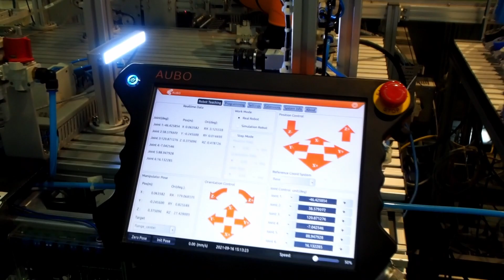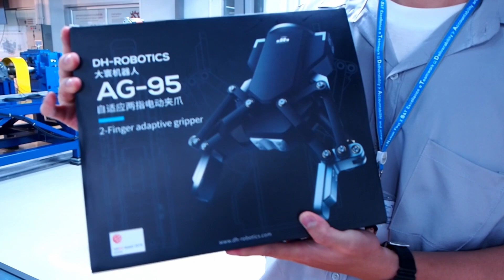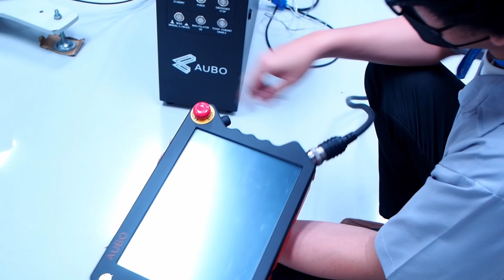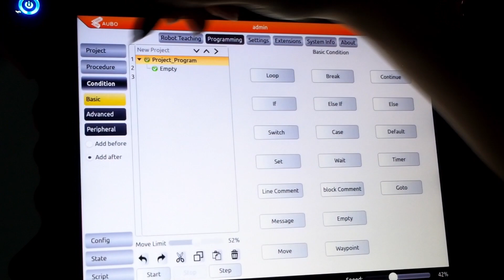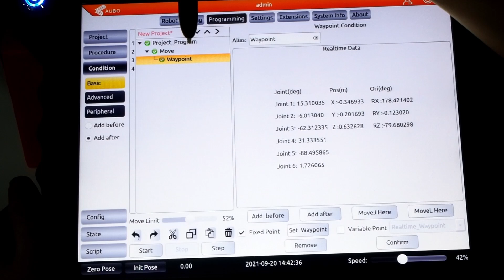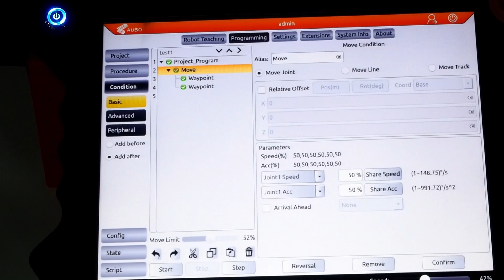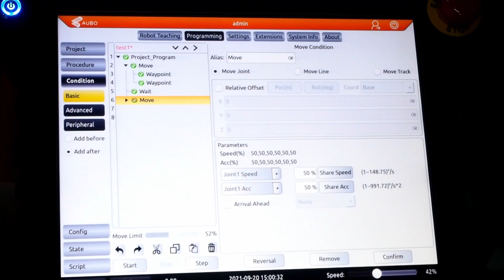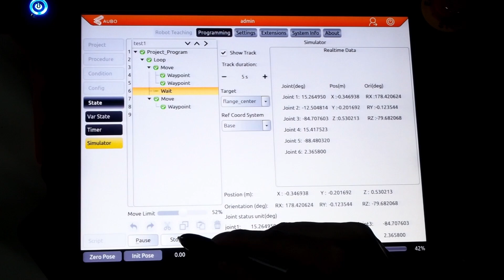SMC Learning Center | เรียนรู้การใช้งานและการเขียนโปรแกรม Robot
เรียนรู้การใช้งานและการเขียนโปรแกรม Robot กับ SMC Learning Center